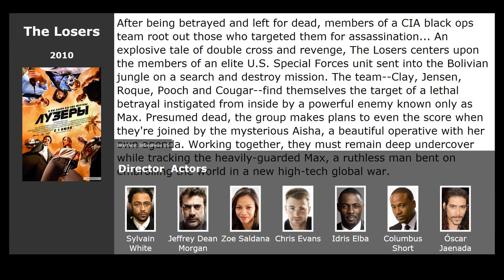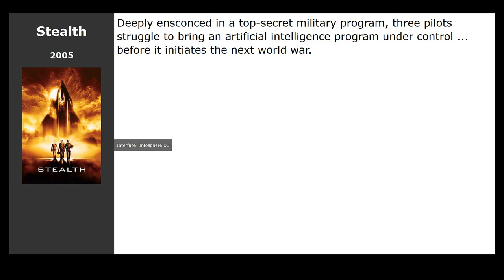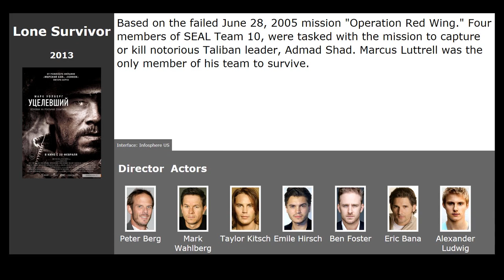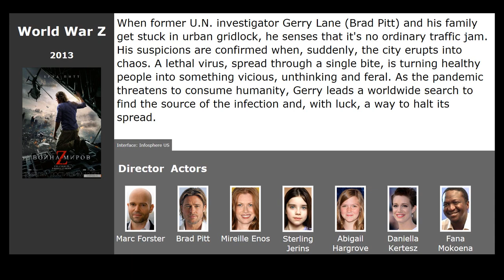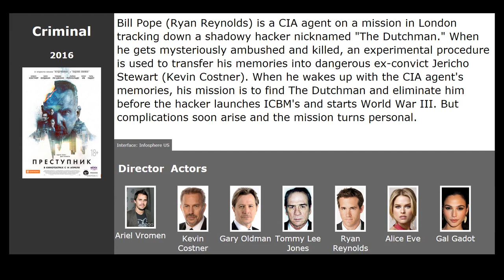10 best movies like G.I. Joe: The Rise of Cobra (2009)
Movies similar to G.I. Joe: The Rise of Cobra (2009):

00:13 The Losers (2010) / genre: action, thriller, comedy
00:24 Battleship (2012) / genre: fantastic, action, thriller
01:06 Stealth (2005) / genre: fantastic, action, thriller
01:17 Edge of Tomorrow (2014) / genre: fantastic, action, adventure
01:55 Kung Fury (2015) / genre: short, fantastic, fantasy
02:06 Total Recall (2012) / genre: fantastic, action, thriller
02:39 Zero Dark Thirty (2012) / genre: thriller, drama, history
02:51 Lone Survivor (2013) / genre: military, action, drama
03:02 World War Z (2013) / genre: horror, fantastic, action
03:47 Criminal (2016) / genre: fantastic, action, thriller